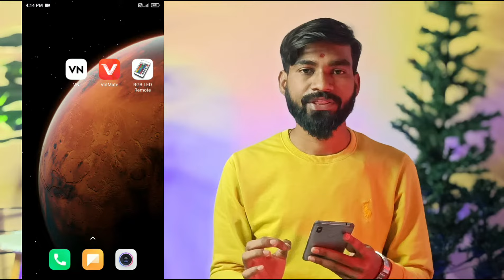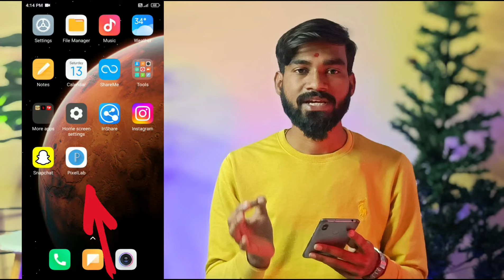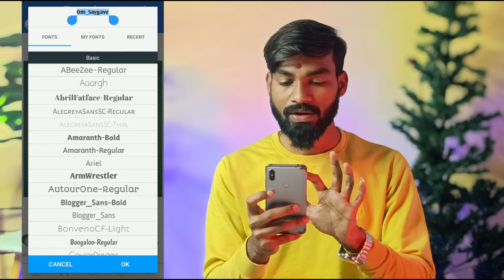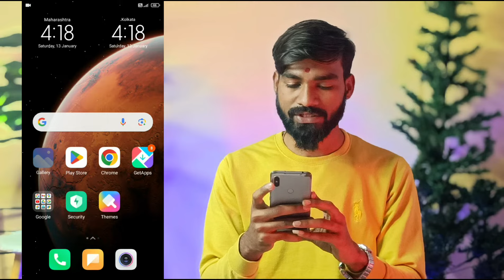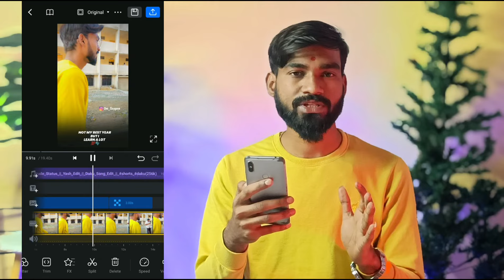Instagram Reel के ऊपर Id Logo कैसे डाले | How to Make and Add Instagram I'd logo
Hi Guys

Your Queries -
Instagram logo
Instagram I'd logo
Instagram watermark
how to add logo on Instagram reel
Instagram reel pe logo kaise Dale
add user ID on Instagram reel
how to make Instagram I'd logo and now to add on reel
Create Instagram Logo
How To Make Instagram Logo in Pixellab
social media logo design
Watermark Kaise Banaye
Logo Design
Pixellab Tutorial
Instagram Logo Kaise Banaye